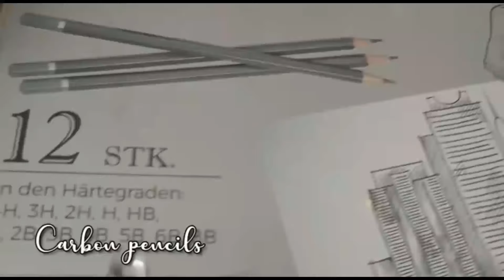How To Draw Lips for Beginners (EASY!) // SOSSO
Hi everyone! I don't know what happened, but at 0:08-0:23 the quality is really bad. I don't know why, I tried to repair it, but it didn't work.Sorry guys! :/